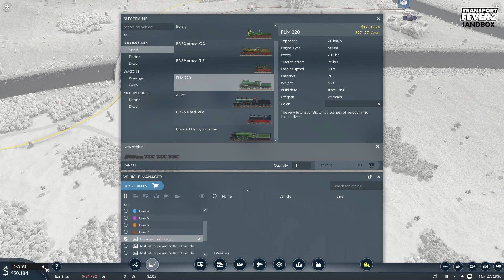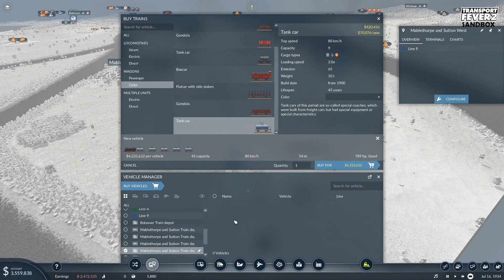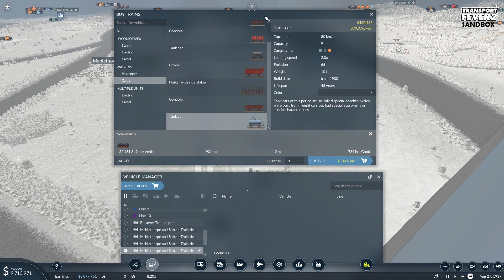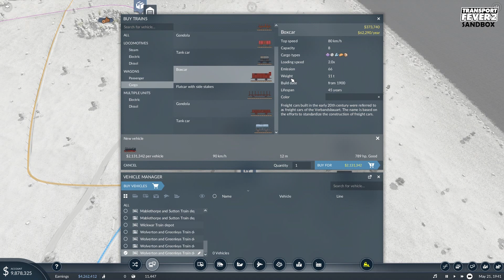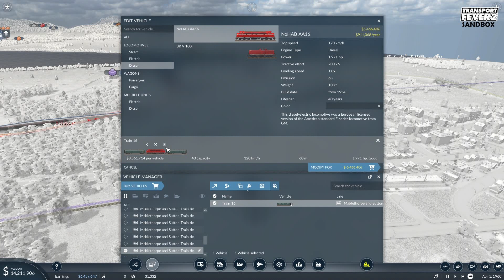TRANSPORT FEVER 2 - sandbox mode new industry and town options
Started again a new game in Transport Fever 2. This time in sandbox mode with new editing options for industries and towns.